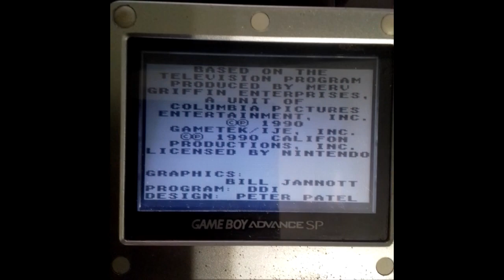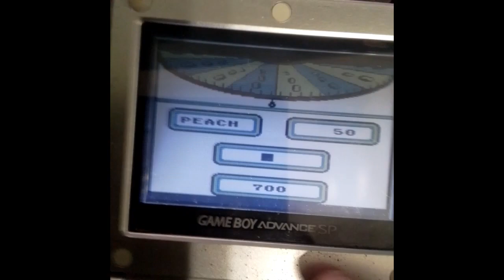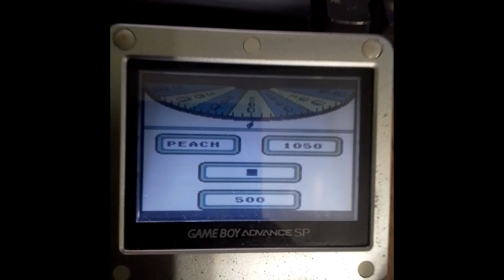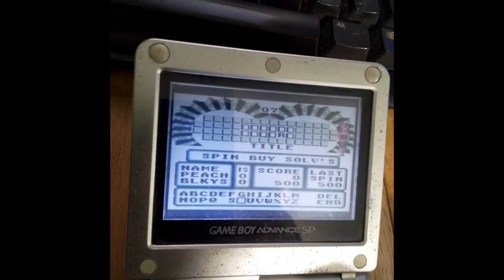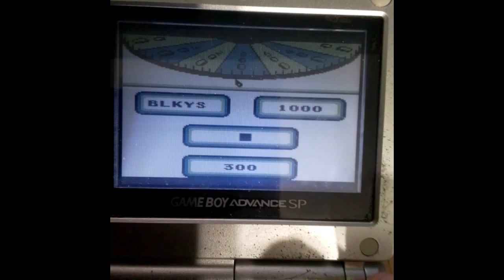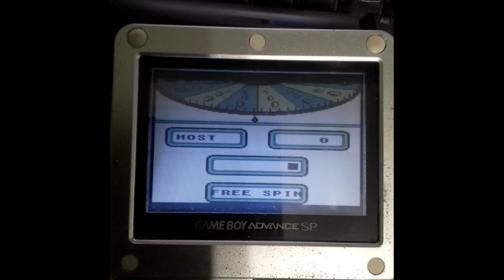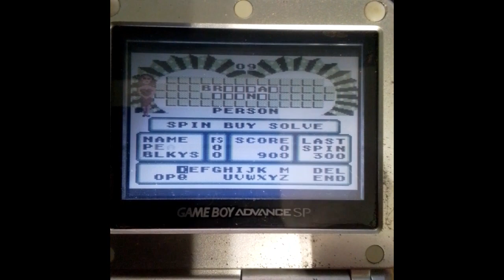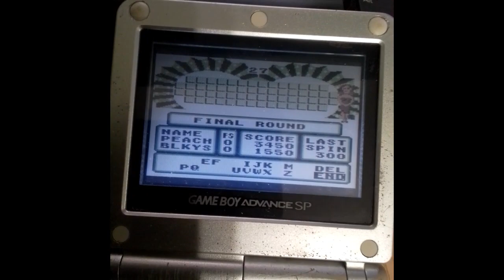Wheel of Fortune Game Boy Episode 99 (Peach vs. Black Yoshi)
were Episode 99 of Wheel of Fortune on my Game Boy. Princess Peach in 9-days grand total is $120,600. Let's have a contestant are Princess Peach vs. Black Yoshi.